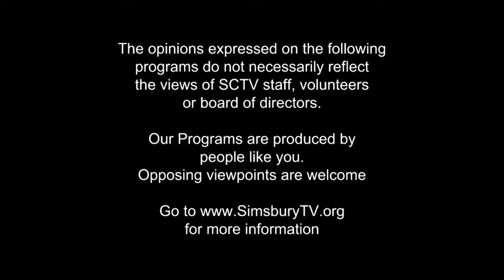The Emotion Roadmap - Episode 117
The Emotion Roadmap Election Aftermath: Civil discourse, civil disobedience, civil war? The program promotes strategies and techniques for encouraging civil discourse.